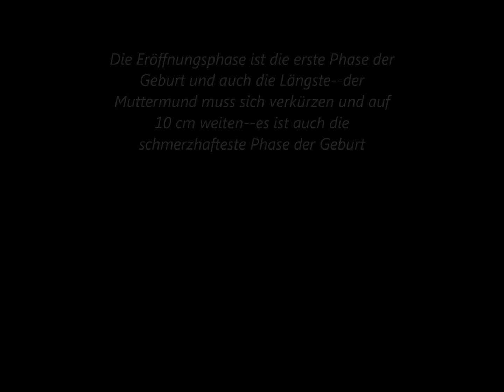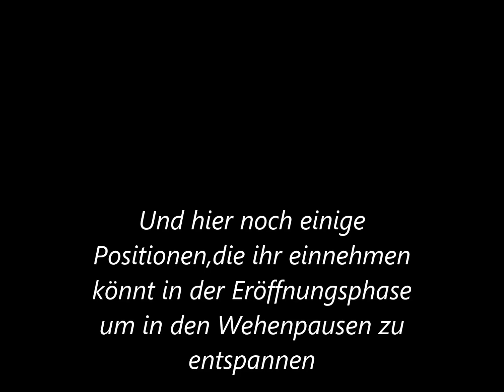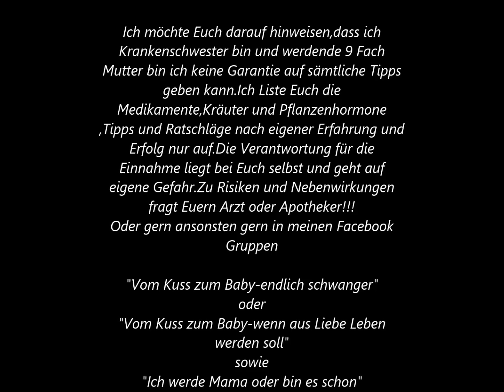Vom Kuss zum Baby Tipps für die Eröffnungsphase der Geburt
Notfalls die Links kopieren und in den Browser einfügen!

Ich möchte Euch darauf hinweisen,dass ich examinierte
Krankenschwester und 9 Fach Mama bin und ich keine Garantie
geben kann auf sämtliche Tipps.Ich gebe Euch die
Medikamente,Kräuter und Pflanzenhormone  und Ratschläge
aufgrund eigener positiver Erfahrung mit meinen Patientinnen
oder mir selbst gerne an Euch weiter.Desweiteren weise ich
darauf hin,dass ich keinerlei Zuwendung der Firmen für die
Werbung ihrer Produkte erhalte.Die Verantwortung für die
Einnahme liegt bei Euch selbst und geht auf eigene Gefahr.Zu
Risiken und Nebenwirkungen fragt Euern Arzt ,Apotheker
,Hebamme oder Heilpraktiker!!!
©by Katja Steinmeier :-)

Bis Bald in meinem
nächsten Video ;-)

Eure Katja

Das Kinderwunschbuch der ganz besonderen Art mit zahlreichen Fotos und Tipps zum Thema Kinderwunsch  bei diversen Erkrankungen und Fruchtbarkeitsproblemen bei Mann und Frau könnte ihr downloaden als PDF Book oder Ebook